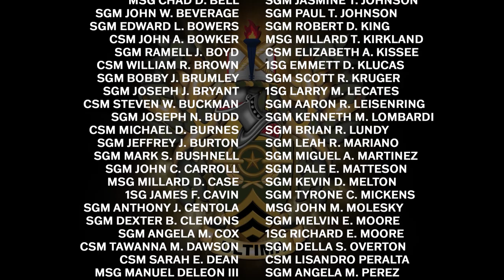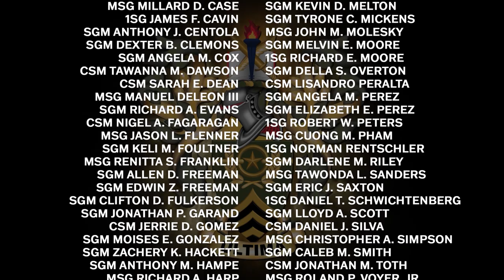Sergeants Major Course - Distance Learning Class 02-21 Graduation Ceremony